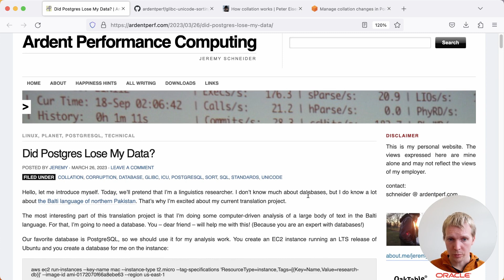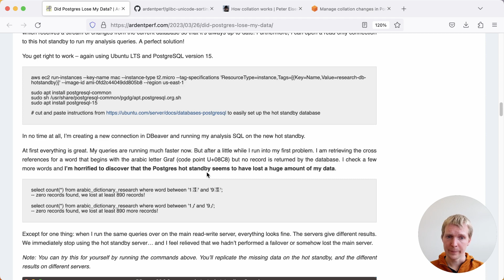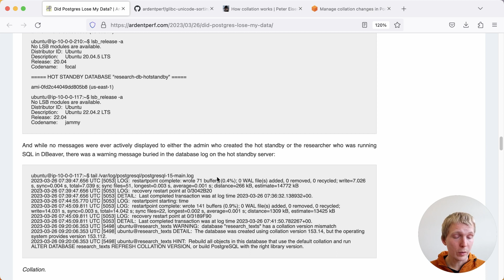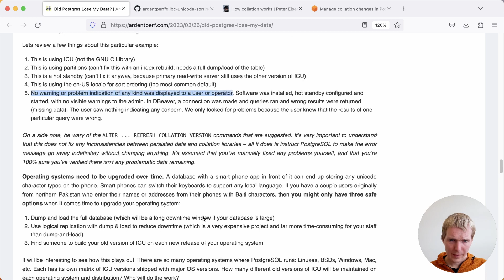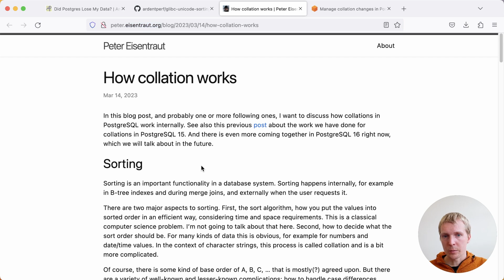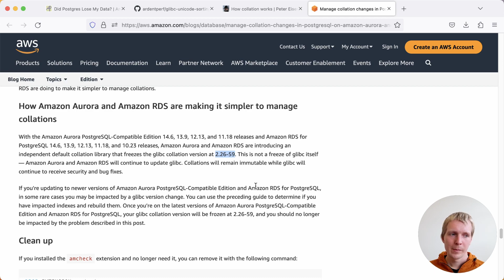5mins of Postgres E61: Collations in Postgres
In episode 61 of “5mins of Postgres” we’re talking about collations in Postgres. We’ll specifically take a look at glibc and ICU collations, and problems that can arise when using different operating system releases.

*Did Postgres Lose My Data? - by Jeremy Schneider*

*Collation Changes Across Linux Versions - Jeremy Schneider’s GitHub repo*

*Manage collation changes in PostgreSQL on Amazon Aurora and Amazon RDS - by Jonathan Katz*